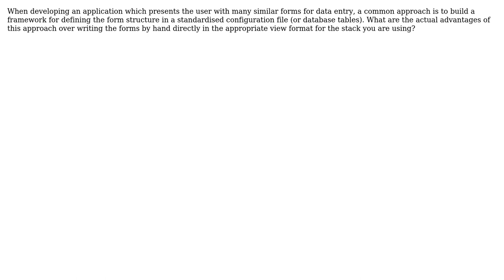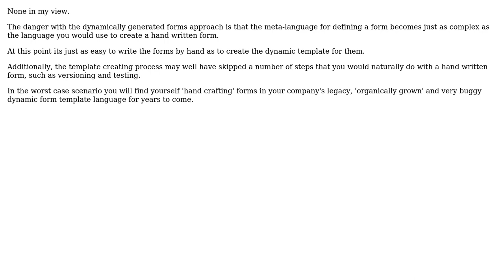What are the advantages of dynamic configuration based form templates?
With thanks & praise to God, and with thanks to the many people who have made this project possible! You are responsible for your own actions.